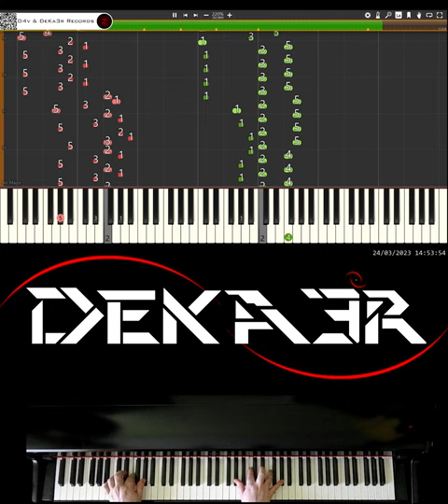🔴 IRL 🎹 RUNNER • CREACIÓN DE SU DIGITACIÓN, MNEMOTECNIA Y ESTUDIO PARA PIANO